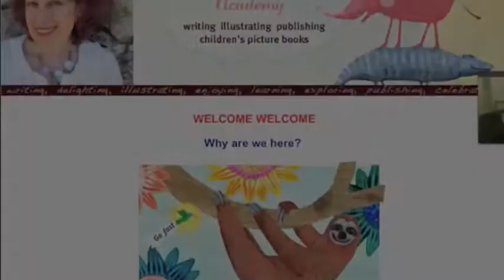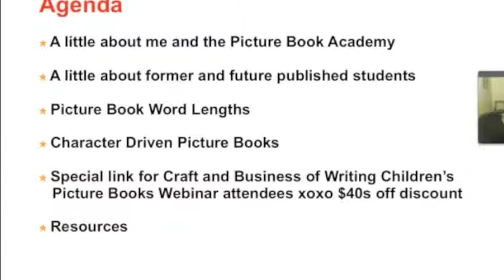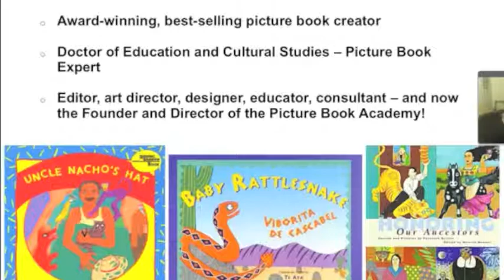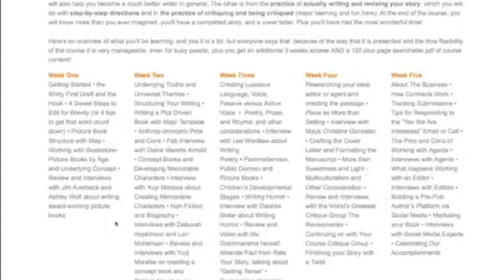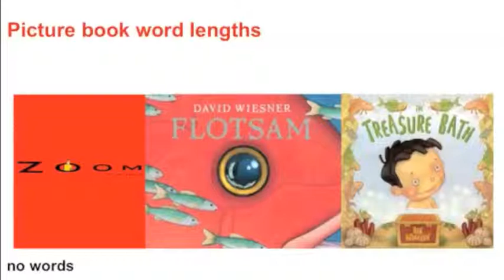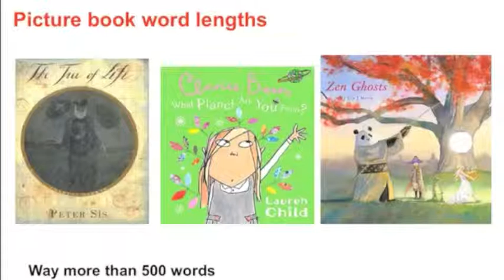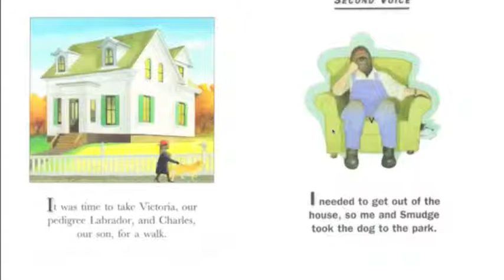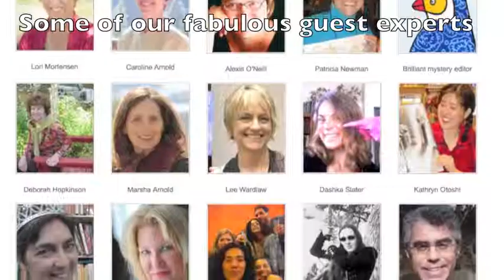Mira Reisberg Webinar PowerPoint Video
Come visit the Picture Book Academy to learn all about children's picture books

Here's a little video that I made from my Webinar presentation Powerpoint : )